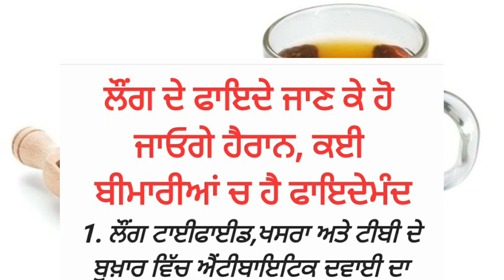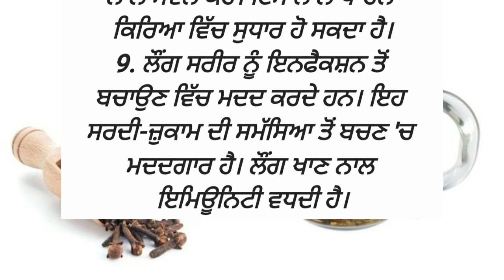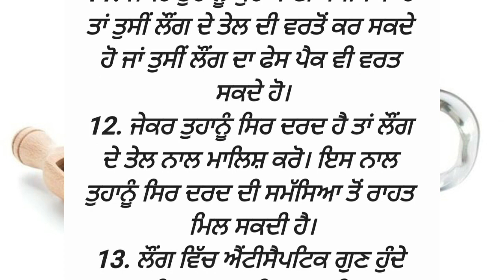ਲੌਂਗ ਦੇ ਚਮਤਕਾਰੀ ਫਾਇਦੇ ਜਾਣ ਕੇ ਹੋ ਜਾਵੋਗੇ ਹੈਰਾਨ | health tips in punjabi | punjabi quotes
ਲੌਂਗ ਦੇ ਚਮਤਕਾਰੀ ਫਾਇਦੇ ਜਾਣ ਕੇ ਹੋ ਜਾਵੋਗੇ ਹੈਰਾਨ |